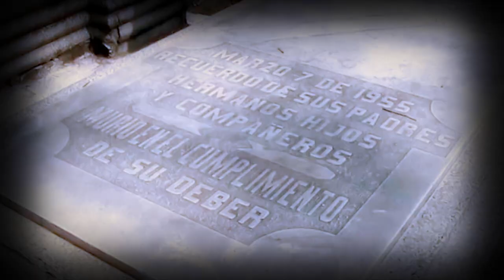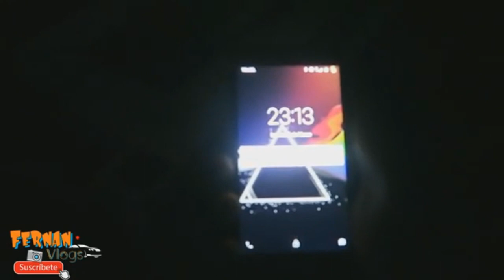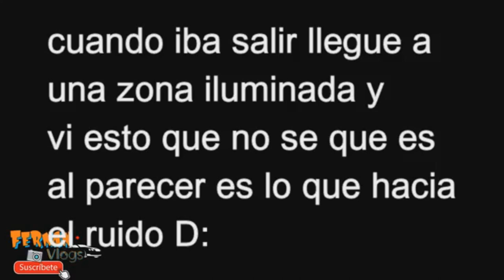EXPLORACIÓN URBANA a Lugar Embrujado: PANTEÓN DOLORES l Pasillo Infinito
En este episodio te presentamos las leyendas del panteón dolores, uno de los lugares más embrujados en la ciudad de México, prepárate para aterrarte con nosotros.